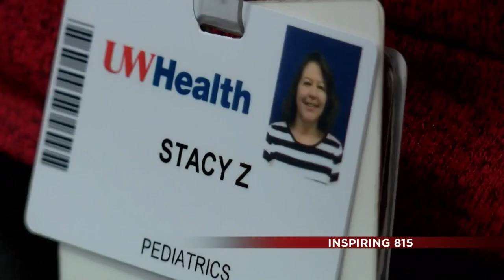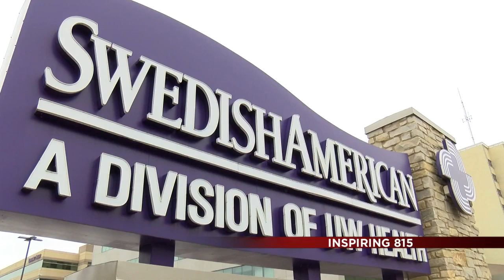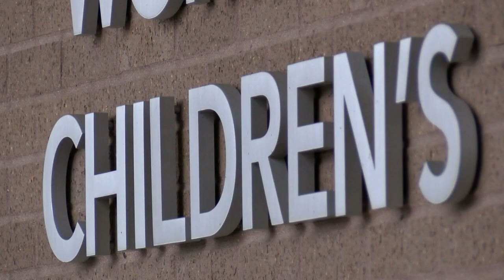Inspiring 815: Stacy Zell-Weavel